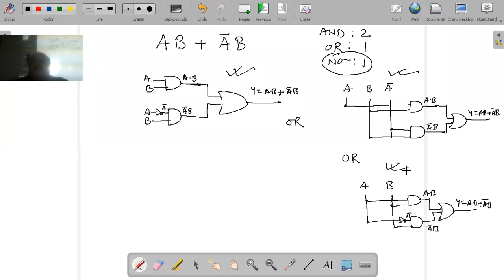Discrete Maths-B.Sc.IT PPU 2ND Year-Logic Gates-Part-2-04/12/2021